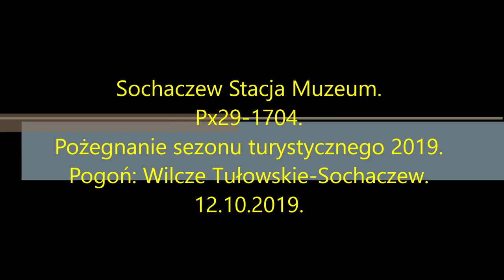Sochaczew.Stacja Muzeum.Pożegnanie sezonu turystycznego 2019. CZęść 2.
Px29-1704 ze składem turystycznym z wagonami 1Aw oraz 3Aw. Pogoń z kamerą za składem ze stacji Wilcze Tułowskie do Sochaczewa Stacji Muzeum.